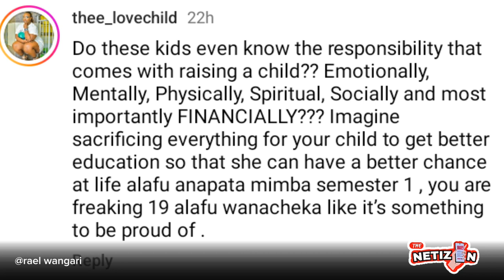Newest Couple In Town, Warren& Whitney Clapback At Haters - NETIZENS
Warren and Whitney, students at Kenyatta University, have become internet sensations since they began vlogging their lives. Despite being a fourth-year and a first-year student respectively, their viral video announcing Whitney's pregnancy ignited a storm of controversy. Critics question Whitney's commitment to her education, given her pregnancy during her first year, while supporters argue that she's an adult in love, exercising her own choices. In response to the backlash, Whitney asserted her autonomy, emphasizing her decision to keep the baby stating that she's got a supportive boyfriend and has not requested for help to raise the baby from anyone on social media.